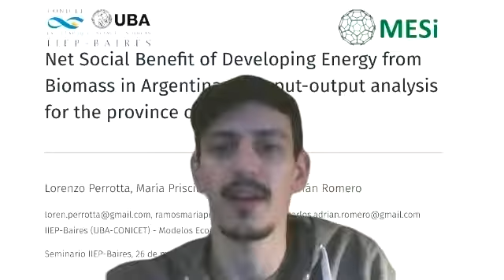Seminario interno virtual del IIEP | Descripción | Perrota - Ramos - Romero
Impacto Regional del Desarrollo de Bioenergía (Biomasa) en Argentina. Un análisis Insumo-Producto para la provincia de Misiones.

Lorenzo Perrotta - Carlos Romero - Priscila Ramos

Dado que los patrones actuales de consumo y producción de energía están estresando severamente los sistemas naturales y sociales, se requiere no solo de mejoras de eficiencia energética sino también de formas de producción de energía ambientalmente sostenible. En este contexto, el uso de biomasa como fuente renovable de generación de energía podría permitir una producción de energía limpia, particularmente en regiones donde existe una ventaja comparativa natural y donde el acceso a otras fuentes de energía es costoso. Este es el caso de Misiones, una provincia argentina que muestra un alto potencial para la producción de energía a través de la biomasa de su actividad forestal. El objetivo principal de este trabajo es evaluar el beneficio social neto del desarrollo y la inversión (tecnología, infraestructura, etc.) en bioenergía a partir de biomasa forestal en esta provincia. Para ello, se ha construido una matriz de insumo- producto para esta provincia, siendo el insumo esencial para el desarrollado un modelo insumo-producto regional que permita analizar el impacto de distintos escenarios sobre el nivel de empleo y producción provincial. Se simulan tres escenarios que comprenden variantes de expansión de la producción de bioenergía y de inversión en su capacidad de producción. Los resultados de todos los resultados son positivos en términos de producción y empleo de la provincia, aunque los de mayor impacto son aquellos que comprenden la realización de inversiones con componentes locales, logrando capturar los efectos positivos dentro de la provincia. Las conclusiones proporcionan algunas recomendaciones de política para impulsar el desarrollo de la biomasa como fuente de generación de energía en Argentina dado que las regulaciones y programas actuales en el sector no están orientados regionalmente.